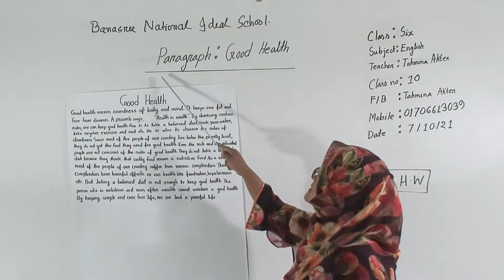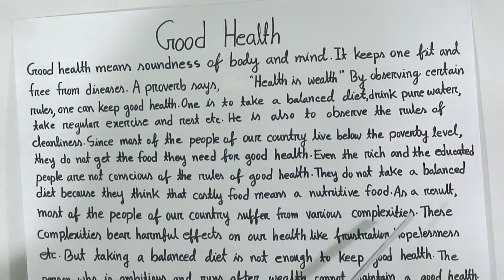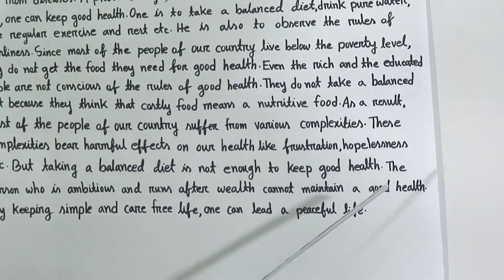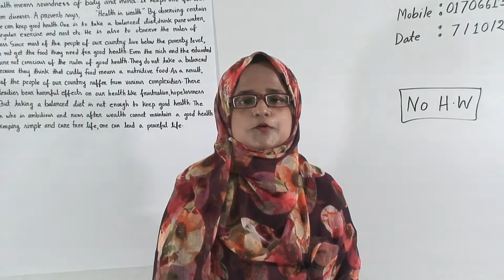Class: Six, Subject: English 2nd Paper, Class No-10, Topic: Paragraph: Good Health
Class: Six
Subject: English 2nd Paper
Class No-10
Topic: Paragraph: Good Health
Teacher: Tahmina Akter